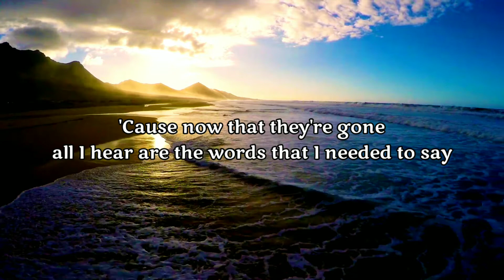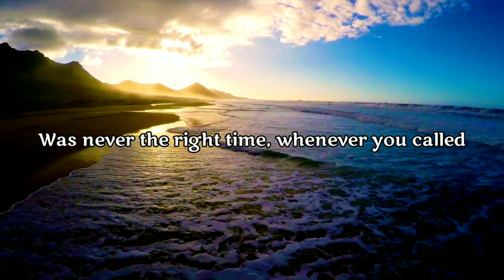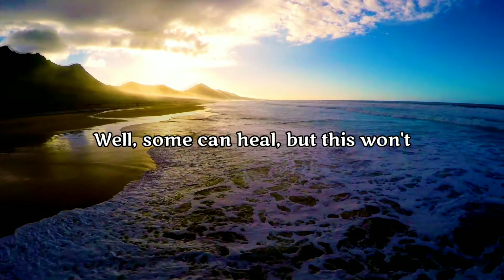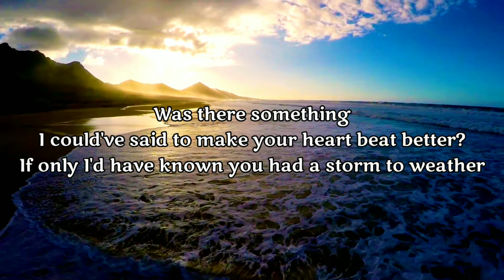Lewis Capaldi - Before You Go (Karaoke)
"Before You Go" is a song popularized by Scottish singer Lewis Capaldi. He composed this song with Ben Kohn and Pete Kelleher. The song, which was released on November 19, 2019, is a follow-up single from his first album Divinely Uninspired to a Hellish Extent and managed to reach first place in Great Britain and Ireland.

Lyrics :

Well, some can heal, but this won't